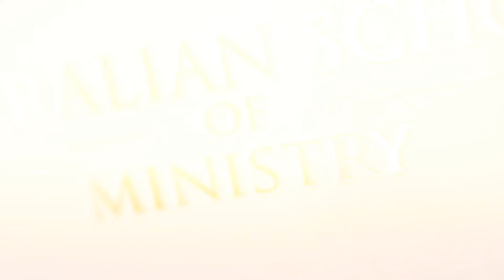Discover Israel and Jordan with Dr Natanael Costea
A beautiful account of Dr Natanael Costea's April 2018 tour from Australia to the Holy Land and Jordan.  Another tour is planned for October, 8-20, 2018, and then April, 1-12, 2019.  The tour is open to the wider Christian community from Perth, Australia.

Dr Costea is the Principal of the Australian School of Ministry and Senior Pastor of Menora Church in Perth, Australia.

The tours are led by Dr Costea as the spiritual guide and local guides provide all the touristic guidance.